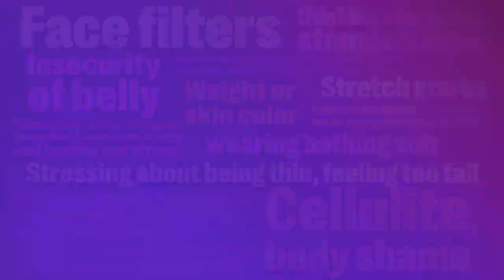The Shape Of You: Raising Girls To Love Their Bodies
Helping our girls balance these images with a body-positive outlook is ongoing and full of challenges. In this episode of Live.Work.Thrive, a panel of experts will discuss how we can support our daughters to be confident, happy, and healthy in their bodies. From the way we view ourselves as women to the way we talk about fat, fashion, and food, our girls are listening. Register now for your chance to win a free copy of motivational speaker and elite Peloton instructor Tunde Oyeneyin’s new book, Speak. Ten lucky registrations will be chosen at random.